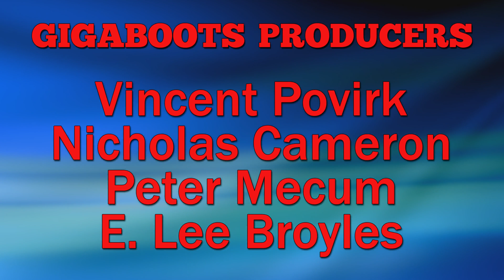We Play Your Mega Maker Levels Ep. 61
0:00 - Bioship Alpha by V4X
8:57 - The Airship In The Sky by MASHMACHINE
14:42 - Pharaoh mans underground pyramide by 3xB (Three Ex Be)
19:02 - Precipice by Driel